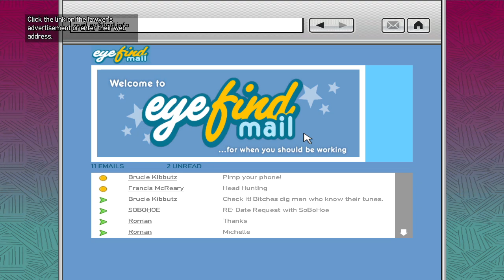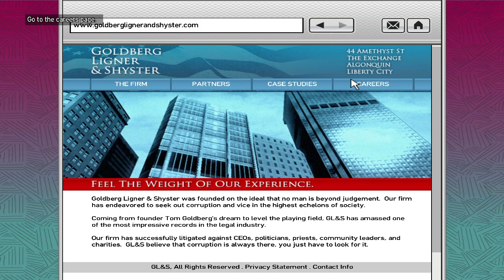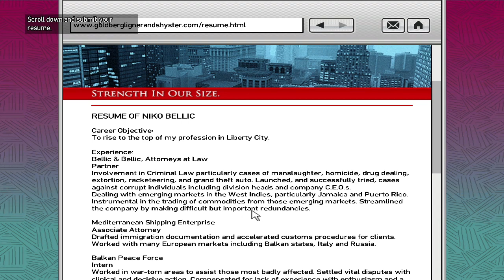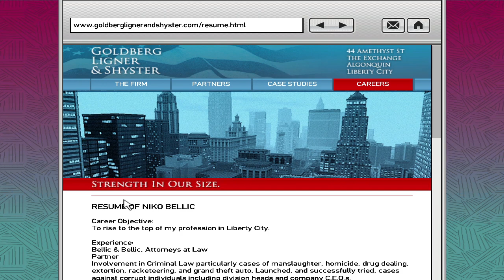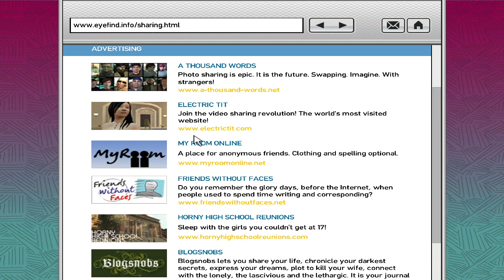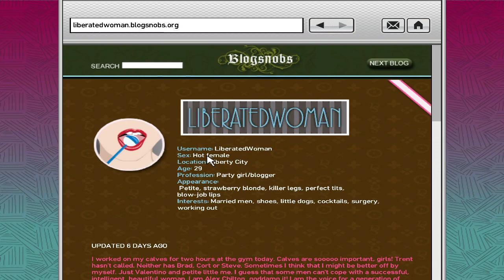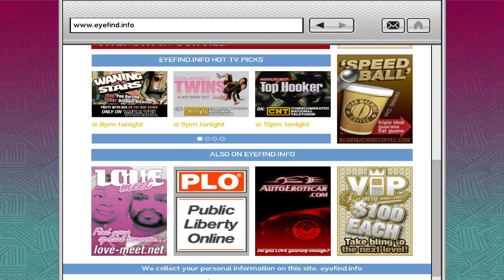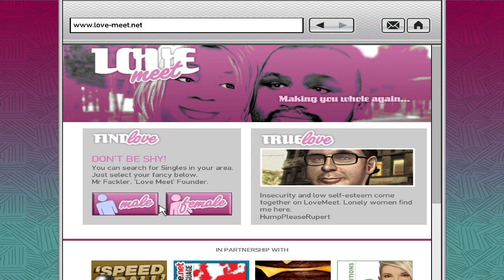NEW!!! "Let's Play! Classic: GRAND THEFT AUTO IV "WELCOME TO LIBERTY CITY" Ep. 07 (GTA IV)